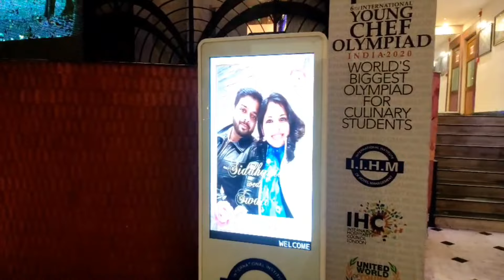Aj biye barite gye khub enjoy korlam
ভিডিও
 তোমাদের কেমন লাগলো জানিও। আসা করছি সকল এর ভালো লাগবে।